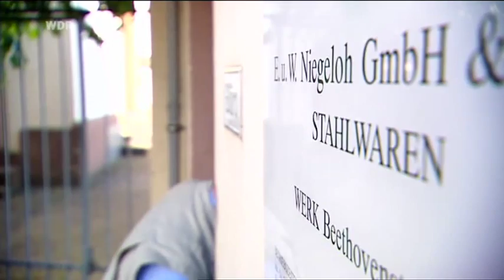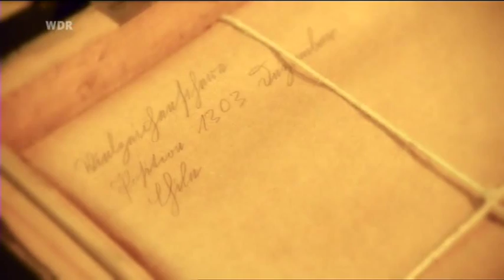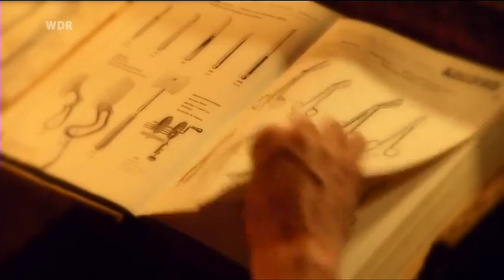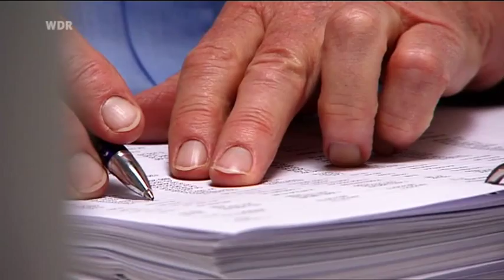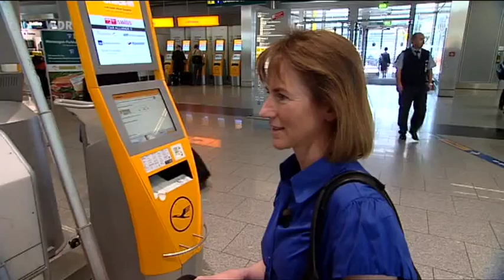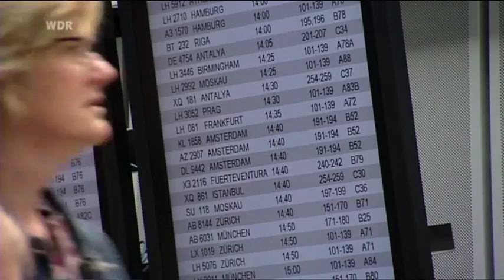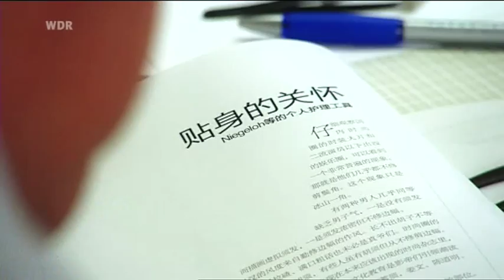Familienerbe NRW Die Scherenmacher aus Solingen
Ein Bericht über das solinger Traditionsunternehmen E.u. W. Niegeloh GmbH & Co. Kg.
Niegeloh ist einer der größten Hersteller von Manküre- und Pediküreinstrumenten.